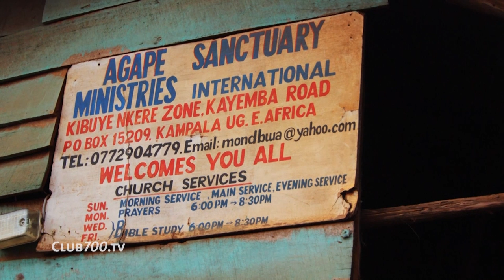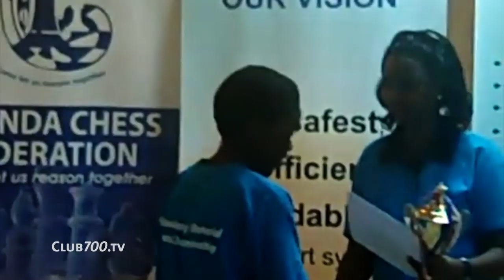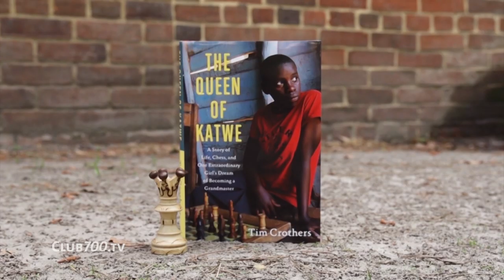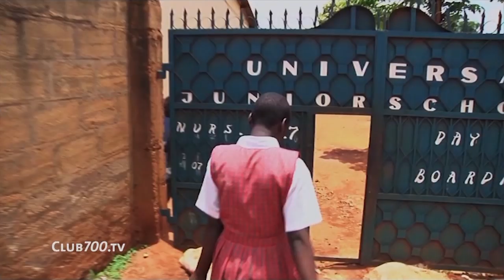Phiona Mutesi - Queen of Katwe | Menschen erleben Gott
Aus den Slums von Katwe an die Spitze des Schach-Olymps: Die Geschichte von Schach-Wunderkind Phiona Mutesi aus Uganda gleicht einem wahrgewordenen Märchen. Wie sie als Analphabetin aus ärmsten Verhältnissen zum Schach-Genie wurde: wir zeigen ihre Geschichte!